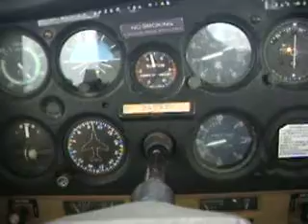Mayra as PIC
Mayra pilotiando